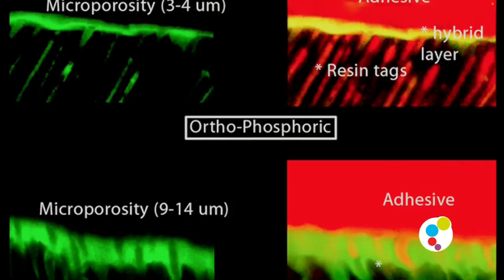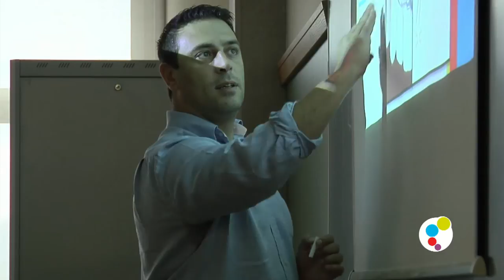La Universidad CEU Cardenal Herrera revoluciona los empastes odontológicos. Grado Odontología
La Universidad CEU Cardenal Herrera lidera una investigación odontológica internacional sobre el ácido metafosfórico. Se trata de un material más resistente que el que se venía utilizando hasta ahora y cuyo uso permite prolongar la duración de los empastes. El grupo de trabajo está dirigido por el profesor Salvatore Sauro y en él participan universidades del Reino Unido, Italia y Brasil.

CEUMEDIA Nº162 La Universidad CEU Cardenal Herrera revoluciona los empastes odontológicos.